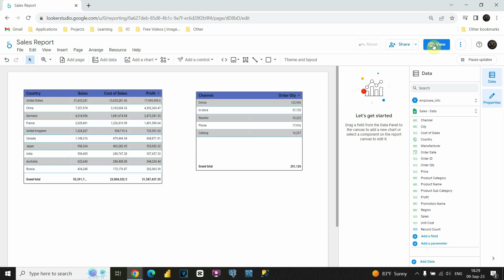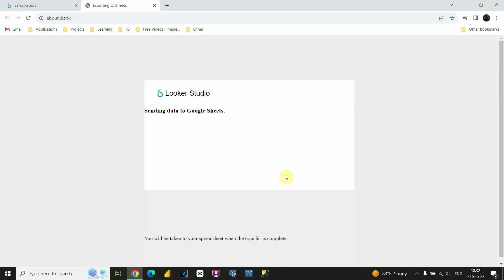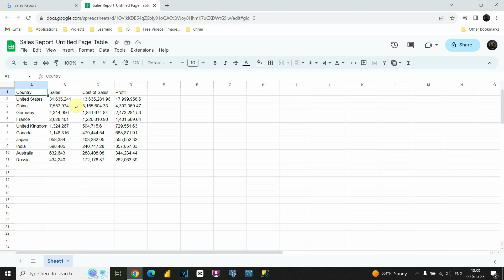Export Data from Looker Studio to CSV | Excel | Google Sheets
Welcome to Completely Free Google Looker Studio Course on YouTube
Tutorial 12:
Export data from Google Looker Studio to CSV file, Excel file, Google Sheets.

To download datasets used in this course, visit this link:
1) Sales

- How to access Google Looker Studio?
You don't have to install anything, or pay for anything.

If you want to Learn Google Looker studio from scratch or to revise and improve your knowledge, this course is for you.
You will not need to buy any courses on any other platform, because you will be able to see complete course for free on YouTube.
After this course, you will be able to build professional dashboards in Google Looker Studio without any help!

- What is Google Looker Studio?
It is an online tool for converting data into customizable informative reports and dashboards introduced by Google on March 2016 as part of the enterprise Google Analytics 360 suite.

- Can I find a job with this knowledge?
One hundred percent. If you complete whole course, you will be able to use Google Looker Studio at your work, or to find one, in case you still don't have.